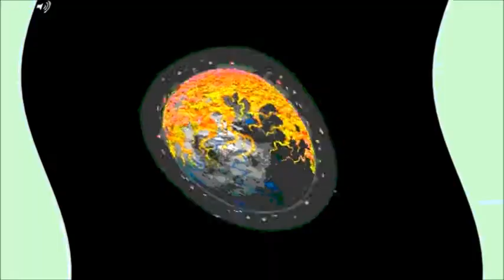[S]GAME OVER except carne vale is converted into a midi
still waiting for despacito 413 to come out

i used windows movie maker to edit